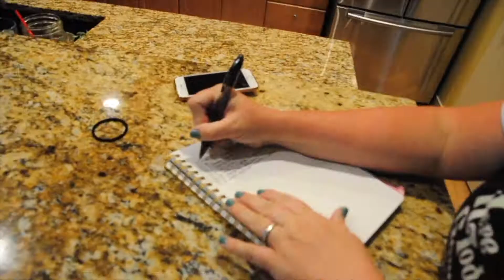Caylee's 12th Birthday & Party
We're almost done celebrating birthdays for 3 of our girls this month. Our oldest daughter turned 12 at the beginning of the month and got to have a fun party with 3 of her friends. We went to Red Robin for dinner & ice cream, and then went to see Beauty and the Beast. It was such a fun night to spend with my daughter & her friends...even if she banned me to my own table and a seat further away from them at the movie theater! I'm slowing introducing you to my little family with these short videos, and then I'll get back to crafting, cleaning and creating DIY projects.